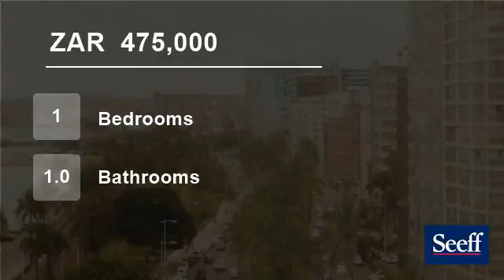1 bedroom Flat For Sale in Durban Central, Durban, KwaZulu Natal for ZAR 475,000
Neat one bedroom apartment which can be converted into a two bedrooms with open plan lounge and dining area. Stunning harbour views . Ideal for permanent  living or to be let. There is on street parking.